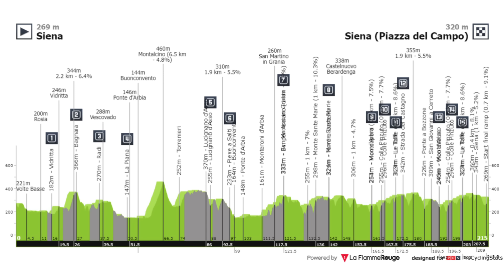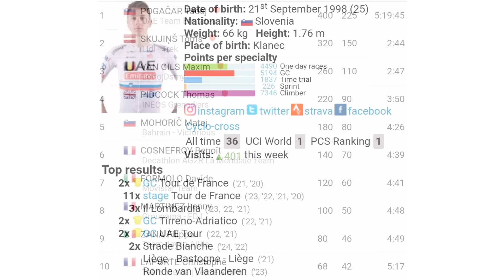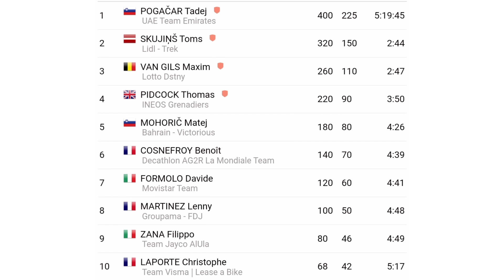Resumen Strade Bianche 2024 ➣ Pogacar el Monstruo Desbocado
Hoy en la Strade Bianche 2024 vimos un desatado Tadej Pogacar lanzando un tremendo ataque a sus rivales.

Strade Bianche
Strade Bianche 2024
Strade Bianche hoy
Strade Bianche 2024 en directo
Strade Bianche donde ver
Highlights Strade Bianche 2024
Resumen Strade Bianche
Strade Bianche 2024 en vivo
Strade Bianche Live
Tadej Pogacar
Toms Skujins
Maxim Van Gils
Pidcock
Mohoric
Martinez
Del Toro
Carapaz
Vinicius
Higuita
Ciclismo
Ciclismo 2024
BiciGlifos
biciglifos hoy

✅ Reglas para los Participantes:

1. Estar suscrito al Canal

2. Activar la Campana de Notificaciones

3. Compartir el Vídeo Resumen

4. Dejar un Comentario (Solo se tendrá en cuenta un único comentario en cada vídeo resumen por participante)

❗Procedimiento para Escoger un Ganador:

1. Semanalmente y mediante un programa de gestión de comentarios se escogera los preseleccionados; los cuáles serán uno por cada Vídeo Resumen que se suba al Canal, es decir que si en el mes por ejemplo se suben 30 vídeos, entonces habrán 30 preseleccionados.

2. Una vez la persona haya sido preseleccionada no podrá volver a salir escogido en otro vídeo resumen y se dará la oportunidad a la siguiente persona en la lista.

3. El plazo para dejar el comentario es de una semana y una vez haya pasado estos días y el aspirante deja un comentario, este no será válido y tendrá que estar pendiente del próximo vídeo Resumen.

4. Sólo serán válidos para participar los vídeos de resumen de competencias de Ciclismo, los comentarios dejados en Transmisiones en vivo, Publicaciones de la pestaña comunidad o cualquier otro vídeo que no sea resumen, este comentario no será válido.

5. Solo podrán participar Suscriptores mínimo con dos meses de antigüedad en el canal (esto con el propósito de premiar la fidelidad del canal que tienen cada uno de los usuarios del mismo)

6. Todos los Suscriptores del canal pueden participar incluso si han ganado en anteriores oportunidades, esto se establece así con el ánimo de incentivar a todos a participar y que tengan las mismas condiciones.

7. No se tendrá en cuenta los comentarios que se publiquen luego del 30 de Noviembre de 2024.

8. Se hará una lista de preseleccionados mediante el programa de gestión de comentarios, con cada uno de los vídeos resúmenes del año, es decir que si se hicieron por ejemplo 300 Vídeo Resumen; este será el mismo número de preseleccionados para el sorteo final.

9. El domingo 22 de diciembre de 2024 se realizará el sorteo en una transmisión en vivo y la persona que salga ganadora deberá estar presente en el Chat, esto se hace con el motivo de premiar y así mismo verificar la fidelidad al Canal; en caso de no estar se podrá esperar 10 minutos hasta que escriba en el Chat, si no aparece al cabo de este tiempo se le da la oportunidad al siguiente en la lista de preseleccionados.

10. El premio consiste en una bicicleta de ruta de la marca Trek Domane Al 2 por un valor comercial de $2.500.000 pesos colombianos o $639 dólares aproximadamente.

11. El premio es de participación internacional

12. En el caso de ganar una persona de Colombia se le entregará la Bicicleta con envío incluido a nivel nacional, en caso contrario y a menos que la persona no quiera la bicicleta y más bien desee el dinero en efectivo, este se le consignará mediante la plataforma que el ganador escoja y en caso de ganar una persona extranjera se le hará una transferencia internacional por el valor de la bicicleta (Esto debido a los altos costos de los envíos fuera del país).

13. No se aceptarán comentarios de burla, grosería u ofensa al Canal, a los demás Suscriptores o a algún ciclista en particular.